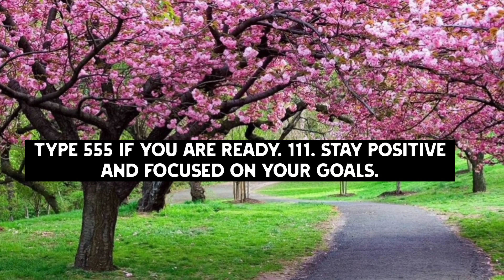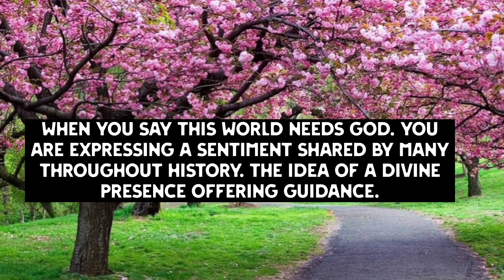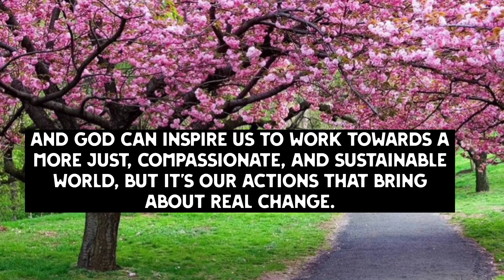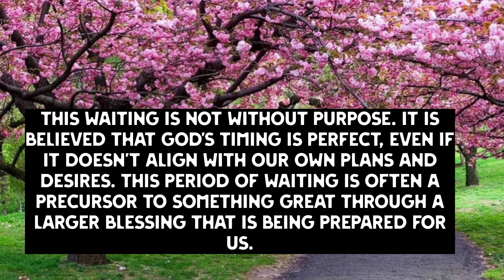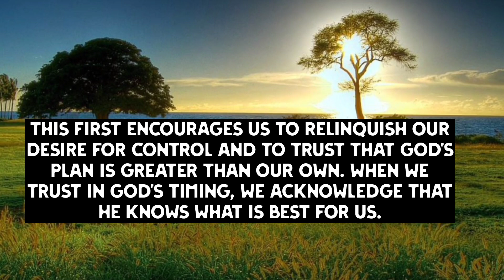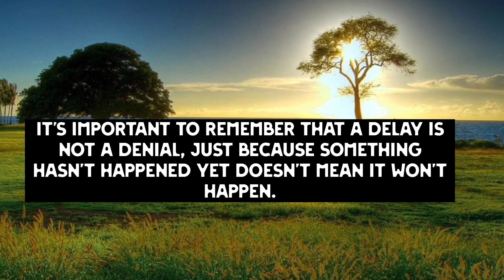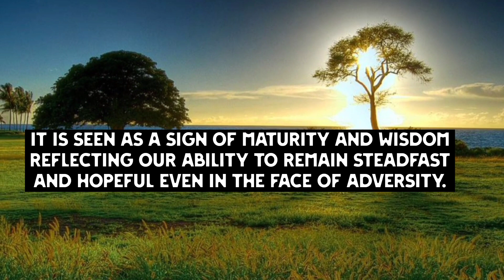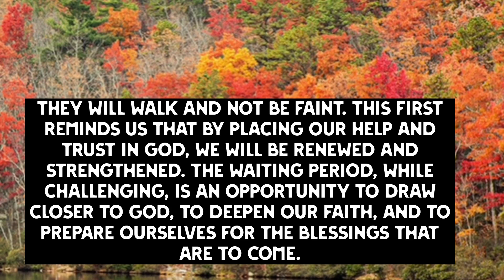💌Open Immediately, This is about your son, This Sunday he will be.....